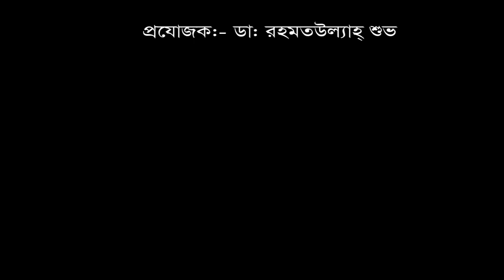দীর্ঘ ১৩ বছর ব্যথায় ভোগার পর চিকিৎসা নিয়ে সুস্থ হয়ে বাড়ী ফিরলেন রোগী।